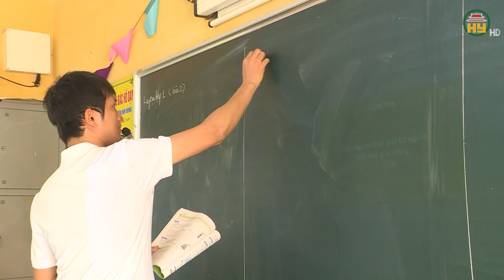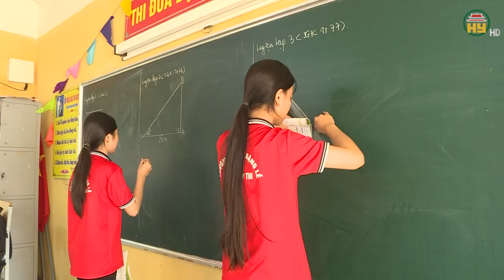Bộ GD và ĐT đề xuất bốc thăm môn thi thứ 3 vào lớp 10, phụ huynh, học sinh và giáo viên nói gì?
Hưng Yên TV | Bộ GD và ĐT đề xuất bốc thăm môn thi thứ 3 vào lớp 10, phụ huynh, học sinh và giáo viên nói gì?

Tiktok: Truyền hình Hưng Yên
Facebook: Đài Phát thanh và Truyền hình Hưng Yên
Zalo: Đài PTTH Hưng Yên